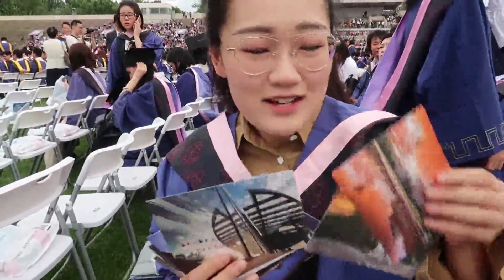【毕业vlog】一起去体验清华大学2019年研究生毕业典礼。唐加文#